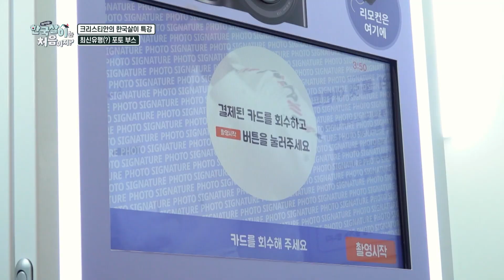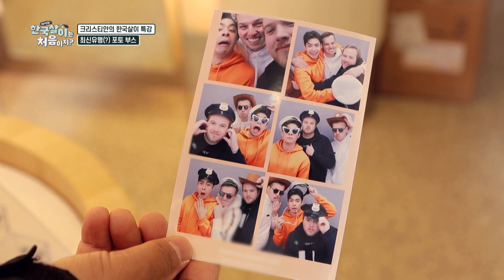남는 건 사진 뿐📸 포토 부스 유행에 탑승한 크리스티안x앤디x콜린 l 어서와한국살이는처음이지 l MBCevery1 l EP.08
▶ 한국살이 일타강사(?) 크리스티안이 가르쳐주는 한국살이 꿀팁은 과연?
▶ K-예절이란 이런 것! YOUNG 꼰대 크리스티안이 알려주는 장유유서
▶ 뉴질랜드 앤디가 택시 안에서 김치찌개 조리법을 줄줄 읊게 된 사연 大공개
▶ 한국살이 6개월 차 미국에서 온 콜린, 한의원 첫 방문에 식은땀 줄줄!
▶ 크리스티안×앤디×콜린의 냉동 삼겹살+구운 김치 먹방 (Feat. 앤디표 충격적인 비율의 소맥)